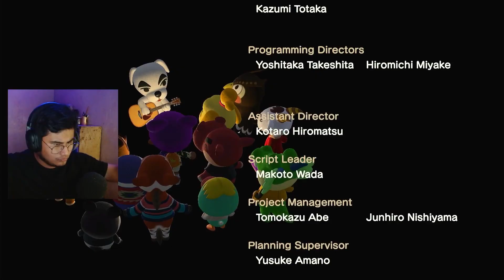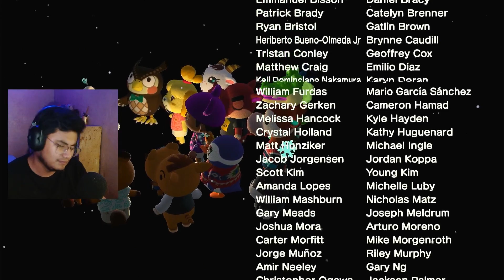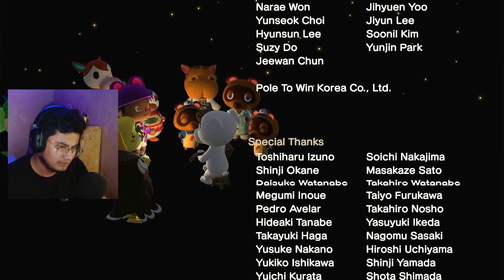🎶 TOTAKEKE EN CONCIERTO 🎶 | Animal Crossing New Horizons #9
🎯 RESUMEN:
00:00 HOLITAS DE MAR
00:10 ¿Cómo DESBLOQUEAR concierto TOTAKEKE?
00:38 LLAMADA DE TK
02:18 REINICIO LA CONSOLA
06:34 OBRAS PUBLICA
08:56 PROXIMAS OBRAS